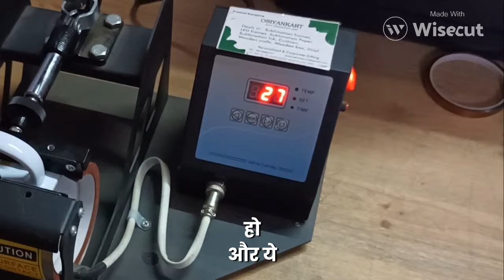Mug Sublimation | How to print your photo on mug | Step-by-Step Mug Printing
1 मग हम आपको 1 प्रिंट करके दिखाने वाले हैं ये उसका प्रिंट है ये मिरर प्रिंटिंग निकली हुई है इसके टैक्स्ट आप देख सकते हैं उल्टे दिख रहे होंगे और ये मग है ट्रिपल ए मग है यह ट्रिपल ए वाइट मग इस तरीके से प्रिंट को लगा देंगे मंग पे और ये सब्लिमेशन टेप है ये हीट में जलती नहीं है इसलिए इसका यूज किया जाता है नॉर्मल डेप जो होती है वो हिट में जल जाएगी और ये देखिये टेम्प्रेचर जो है वो 330 रहेगा इस तरीके से मशीन में लगा देना है और चेक कर लीजियेगा मशीन ज्यादा लूज न हो और ज्यादा टाइट न हो और ये टेंप्रेचर घट रहा है क्यूँकि जो है हमारा ठंडा है तो ये टेंप्रेचर वापस 330 पर आयेगा जब हमारा मग गर्म हो जायेगा उसके बाद मैं आपको दिखाता हूँ आदि तो देखिये गाइज टेंप्रेचर जो है वो अभी के टाइम पे 329 हो चूका है 330 हो गया अब हम इसे स्टार्ट करते है हमने दबा दिया है और अब ये प्रिंटिंग स्टार्ट हो चुकी है ये देखिये 1 बज चुके है ने की प्रिंट तैयार हो चुका है इसे निकालेंगे ये देखिये कितना बढ़िया प्रिंट आया है और ये अभी के टाइम पर बहुत ज्यादा गरम है यह देखिये यह देखिये थैंक यू

Company Instagram handle - © / osiyankart

Searching keywords-
T-Shirt printing machine price in India
T-Shirt printing machine for small business

Gift Tshirt printing machine wholesale market
Gift wholesale market
Delhi wholesale market
T-Shirt printing machine near me
T-Shirt printing machine Flipkart
T-Shirt printing machine in Delhi
shirt printing machine
sublimation printing machine
sublimation printing design
sublimation printing process
Gift items wholesale market in delhi
Gift items wholesale market
Gift items wholesale
Gift items wholesale market sadar bazar Delhi
Sadar bazar gift items wholesale market
Sadar bazar gift market
Sadar bazar gift packing material
Sadar bazar gift items
Sadar Bazar gift wholesale market